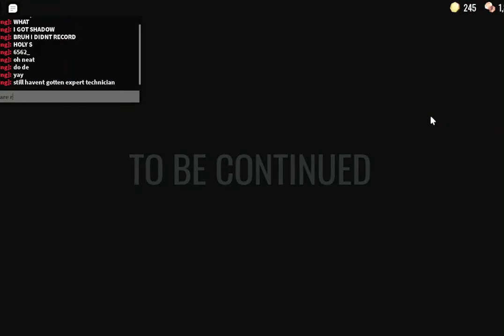doors stuff and leck suffering because he didnt record shadow man thing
i wanna cry i dont have shadow man on video